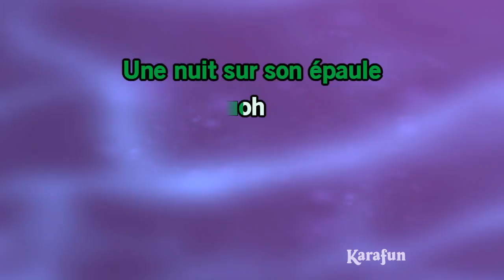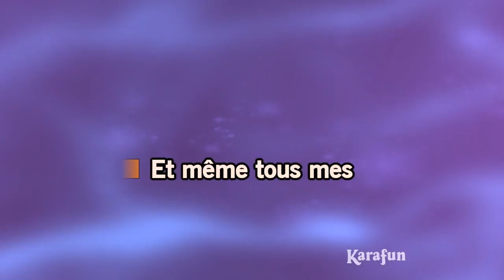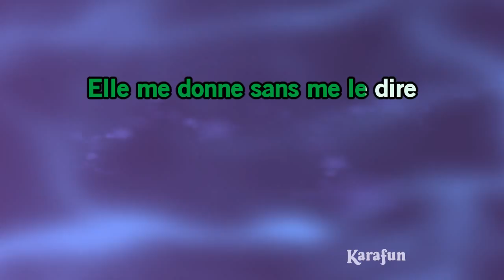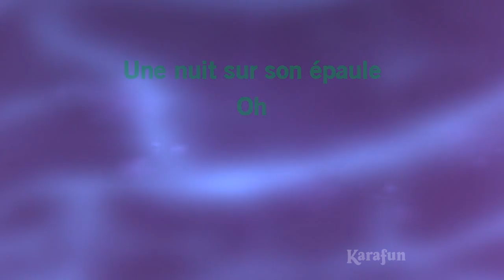Karaoké Une nuit sur son épaule - Marc Lavoine *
* Cette version contient un guide vocal d'apprentissage à faible volume. La version karaoké sans guide vocal est disponible Cet enregistrement est une reprise de Une nuit sur son épaule rendu célèbre par Marc Lavoine - Le titre proposé est un Playback et non la musique originale, il n'est pas chanté par Marc Lavoine. Cette version instrumentale/playback contient un guide vocal, les paroles et les choeurs.